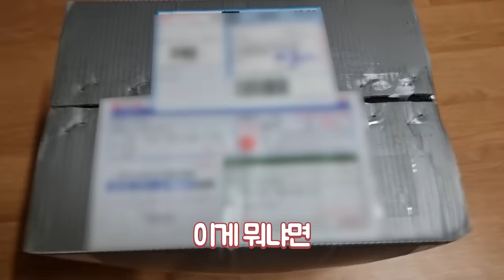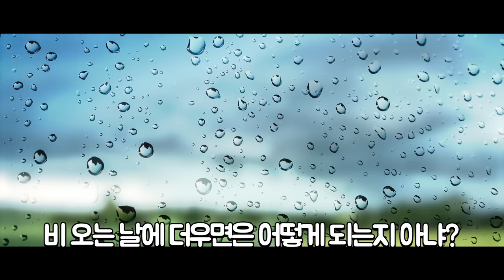다시는 둘째 낳자는 소리 안 하겠습니다